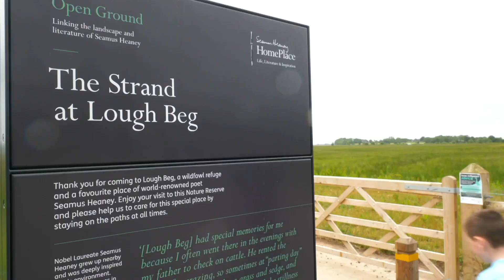Open Ground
Seamus Heaney HomePlace summer Open Ground tour